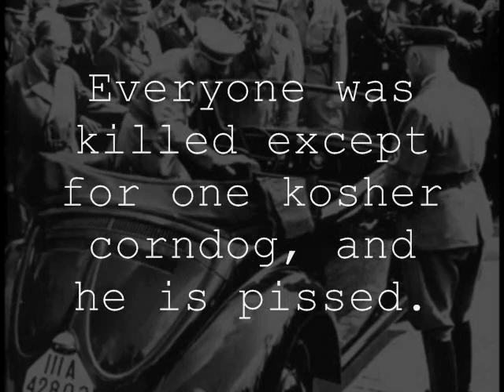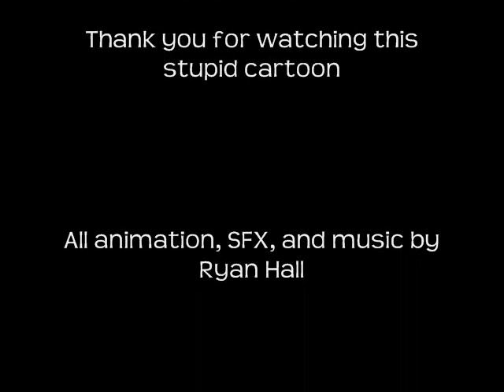CORNDOG VS. HITLER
Corndog's entire village is killed by Nazis, so Corndog seeks revenge on the most prime candidate, Adolf Hitler.